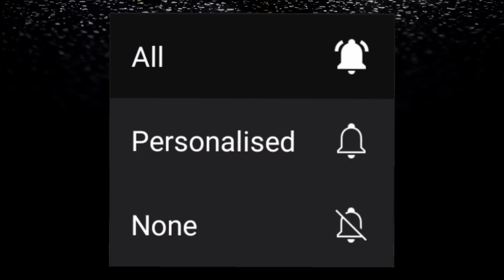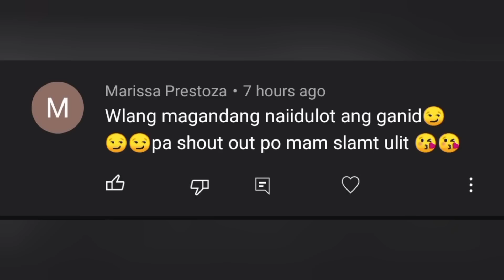Walang lihim na hindi nabubunyag || Tagalog Crime Stories || Kwentong Krimen